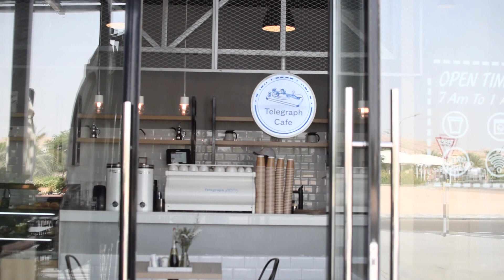Telegraph Cafe | Client Video